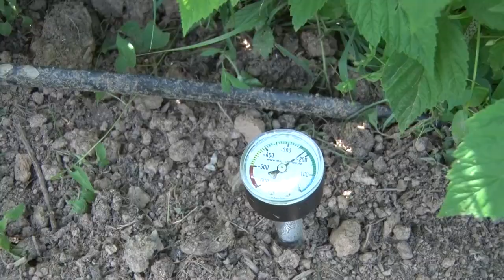Hoće li RADNA SNAGA biti najveći problem za domaće malinare u godinama pred nama?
Šta sem roda i cene iz sezone u sezonu opterećuje domaće malinare?
Sagovornici:
Rade Radovanović Kele - Varda
Borivoje iz Požege
Facebook: Farma emisija o poljoprivredi